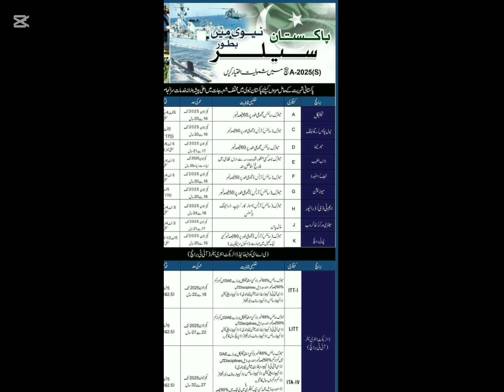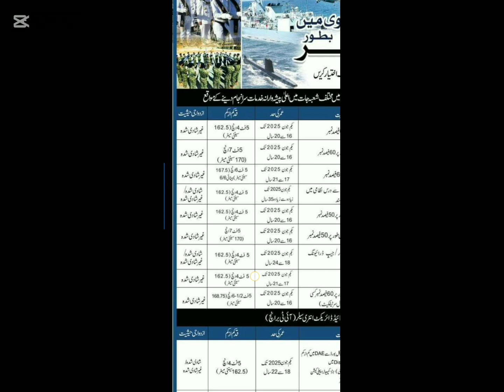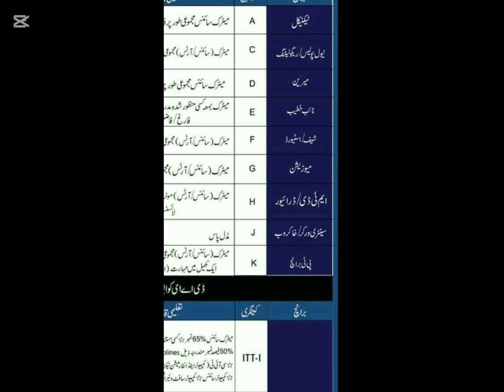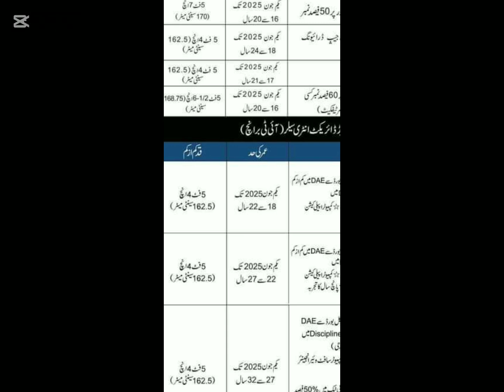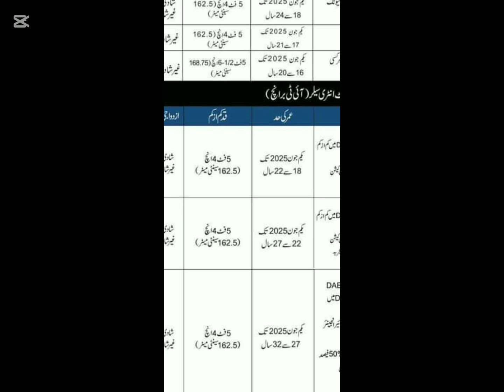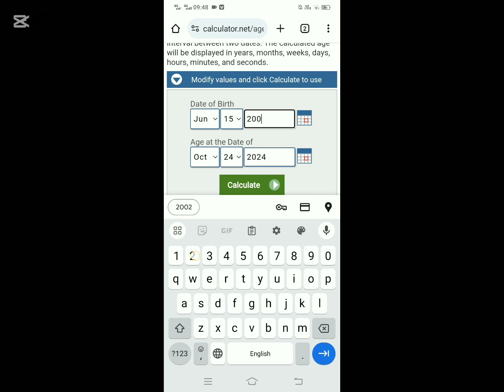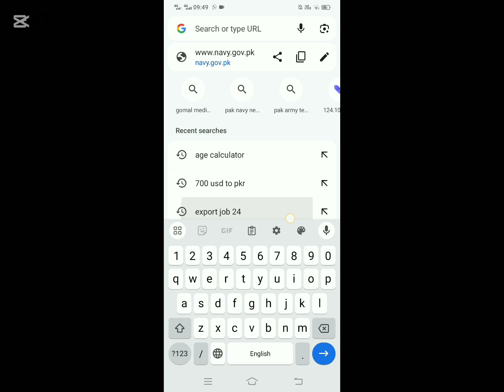Pak Navy New Jobs 2024- Navy police Marine Technical Jobs 2024 - how to online apply navy 2024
Pak Army 23A letter Agye ha Army Supply Core Me

Pak Army 24A jobs update

Pak Army 22B Good News letter issue

Pak Army 23A Letter and 24A letter update

Pak army 23A and 22B letter big news
Pak army 23A and 22B letter big news _ new army jobs update 2024

Pak Army 24A jobs _ apply 24A jobs _ Solider_ Clerk _ Nursing _ Driver 2024

Pak army new Jobs 2024 _ soldier Clerk new Jobs  apply all pakistan 2024

Pak Army New Jobs Vacancy 2024
pak army new jobs vacancies 2024
Jobs Vacancy
Pakistan Army Soldier Jobs 2023 Apply
Pak army Soldier Jobs 2024
Pak Army Soldier 2024 New Bharti
Pak army Bharti
Pak Army Sipahi Jobs
pak Army news jobs
pak Army Soldier Final medical
Pak Army Call letters
Pak Army Jobs
Pak Army training schedule
Pak Army
join Pak Army 2024
Pak Army
today Jobs
Pak army
Goverment jobs
Vacancies
New jobs
Tamam Nokariyan
Latest job
Job update
best pk jobs
Job info
bestpkjobs.info
Pak army new jobs 2024
pak army fc jobs 2024
pak army fc new jobs 2023
fc force pakistan jobs 2023
fc kpk jobs 2024
fc kpk jobs 2024 online apply
frontier corps kpk jobs 2024
frontier corps pakistan
fc frontier constabulary
new jobs
pak army
join pak Civilian jobs 2024
jobs updates
jobs
pak army soldier jobs
army jobs 2024
new jobs 2023 pakistan army
new jobs
pak army
join pak army jobs 2024
pak army jobs 2024 nline apply
pak army civilian jobs 2024
missing jobs updates
jobs
army jobs 2024
new jobs 2024 pakistan army
Pak army
Goverment jobs
Vacancies
New jobs
Pakistan army job
Pak army jobs
Pakistan army soldier jobs
pak army soldier new jobs 2024
pakistan army jobs 2024 matric base
job update
latest govt job updates
update
pakistan army jobs today
pakistan army recruitment
pakistan army recruitment video
pak army soldier jobs 2023 advertisement
pak army soldier vacancy 2024
Best Pk Jobs
Pak army new Solider jobs _ latest army solider jobs 2024 _ Pak army new jobs apply